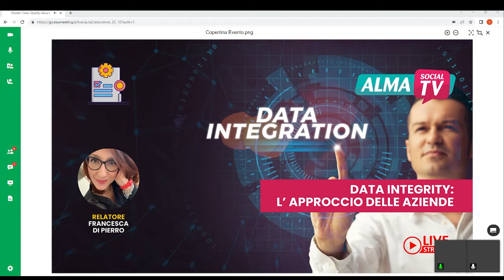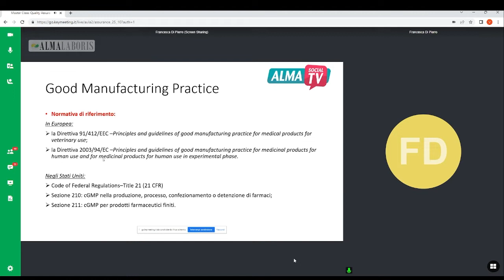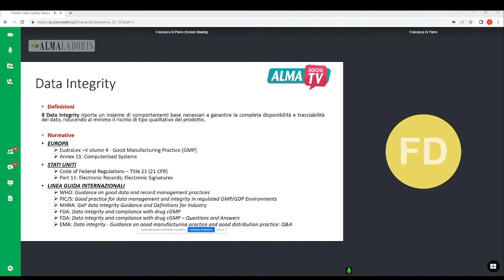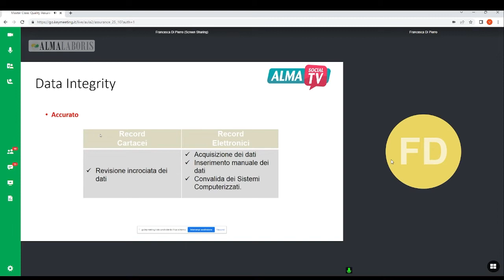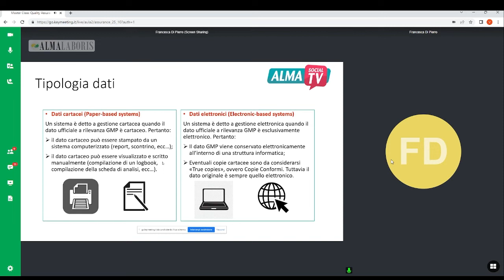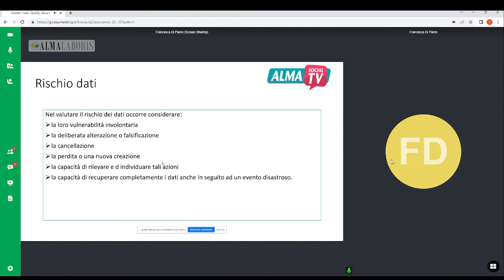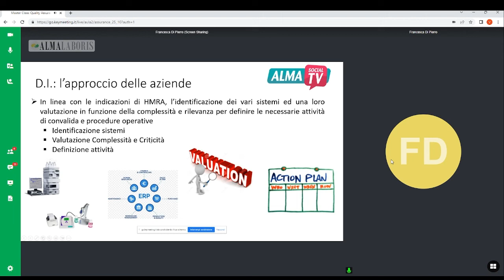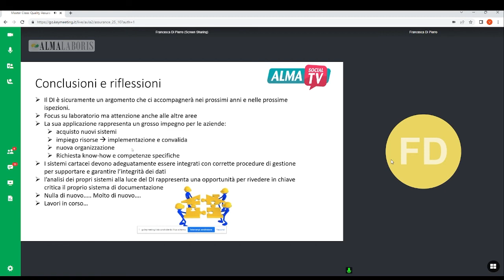Data Integrity: l’ approccio delle Aziende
La criticità del dato
Il corso si propone l'obiettivo di offrire una panoramica sulla gestione dati critici GxP in campo data integrity e data governance e sull'approccio delle aziende farmaceutiche.
Relatore: Dott.ssa Francesca Di Pierro

Per maggiori info sul Corso di Alta Specializzazione in Quality Assurance & GMP nell’Industria Farmaceutica, clicca qui